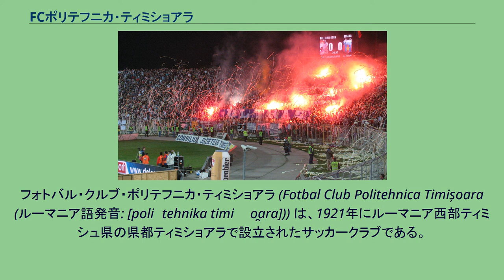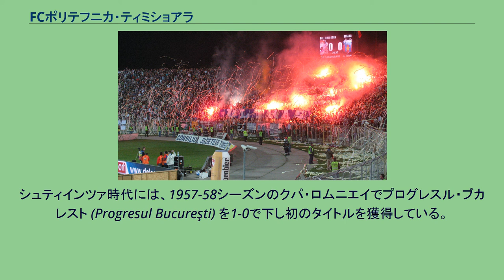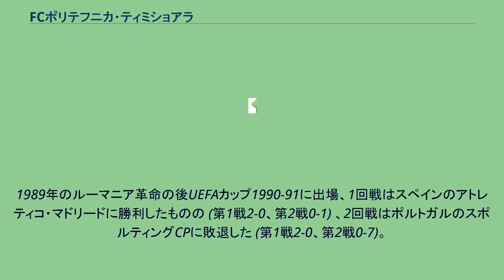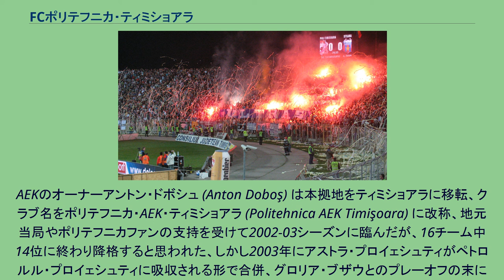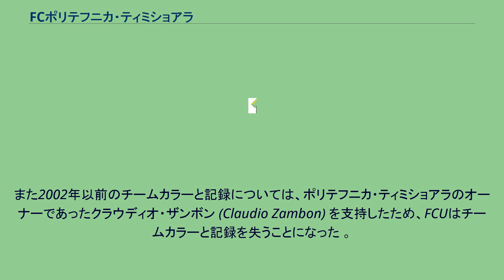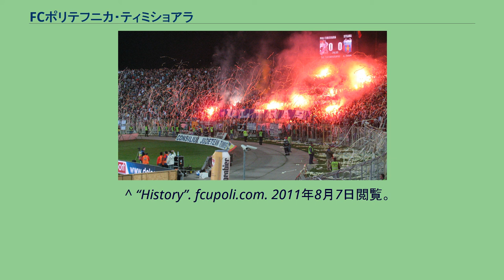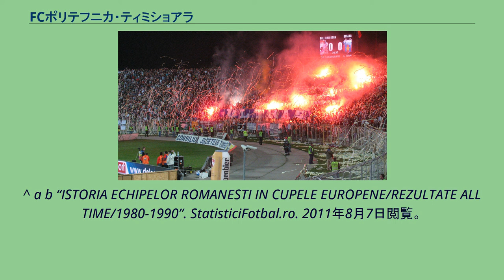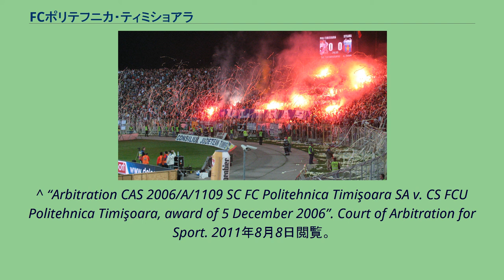FCポリテフニカ・ティミショアラ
フォトバル・クルブ・ポリテフニカ・ティミショアラ (Fotbal Club Politehnica Timișoara (ルーマニア語発音: [poliˈtehnika timiˈʃo̯ara])) は、1921年にルーマニア西部ティミシュ県の県都ティミショアラで設立されたサッカークラブである。
サッカー以外にもバスケットボールやハンドボールクラブも存在する。
同じティミショアラを本拠地とし山本僚が所属したFC CFRティミショアラやベーラ・グットマンなどが所属したCSティミショアラ、UTAアラドやディナモ・ブカレストに対してはライバル視する一方で、ラピド・ブカレストやドイツのボルシアMGとはファン同士の間で友好関係にあった。
2012年に解散した。
1921年にティミショアラ工科大学によって、ソシエタテア・スポルティヴァ・ポリテフニカ (Societatea Sportiva Politehnica) として設立。
第二次世界大戦勃発までに、同じティミショアラに本拠を構えるリペンシアやチネズルといった強豪に肩を並べるまでになった。
敗戦後の1948年にはディヴィジアAに初めて昇格、CSUティミショアラ (CSU Timişoara) として最初のシーズンを迎えた。
1950シーズンは (1950年以降)、シュティインツァ・ティミショアラ (Ştiinţa Timişoara) として参戦した。
翌1951シーズンはリーグ戦12チーム中最下位に終わり降格したものの、僅か1年でディヴィジアAに復帰、1958-59年まで居続けた。
1959-60シーズンは2度目のディヴィジアA復帰が実現し、僅か1年で戻ってくることになった。
1963-64シーズンは、14チーム中13位に終わり3度目の降格、翌1964-65シーズンには、3度目のディヴィジアA復帰を果たすなどエレベータークラブとしての歴史を歩む。
シュティインツァ時代には、1957-58シーズンのクパ・ロムニエイでプログレスル・ブカレスト (Progresul Bucureşti) を1-0で下し初のタイトルを獲得している。
1966-67シーズンからはポリテフニカ・ティミショアラ (Politehnica Timişoara) に改称。
1977-78シーズンにおいてリーグ戦を3位で終えたため、UEFAカップ1978-79への出場がヨーロッパの舞台にはじめて立つことになった。
1回戦はハンガリーのMTK＝ヴェレシュ・メテオルに勝利したものの (第1戦2-0、第2戦1-2) 、2回戦は同じくハンガリーのブダペスト・ホンヴェードに敗退した (第1戦2-0、第2戦0-4) 。
2つ目のタイトルは1979-80シーズンのクパ・ロムニエイである。
決勝戦でステアウア・ブカレストに延長戦での逆転ゴールが決まり2-1で勝利した。
翌1980-81シーズンにはUEFAカップウィナーズカップに出場、1回戦はスコットランドのセルティックFCに勝利したものの (第1戦1-0、第2戦0-2) 、2回戦はイングランドのウェストハム・ユナイテッドFCに敗退した (第1戦1-0、第2戦0-4)。
クパ・ロムニエイではウニヴェルシタテア・クラヨーヴァに0-6で敗れ準優勝に終わった。
翌1981-82シーズンのUEFAカップウィナーズカップは予備予選から出場したが、東ドイツのロコモティーヴェ・ライプツィヒに敗退した (第1戦2-0、第2戦0-5)。
ポリテフニカ・ティミショアラは、ディヴィジアAに1983年までの10年間在籍した。
その後、ディヴィジアAとディヴィジアBを行き来するエレベータークラブに成り下がり、具体的には1984年、 1987年、 1989年の3度の昇格、1986年と1988年の2度の降格を経験した。
1989年のルーマニア革命の後UEFAカップ1990-91に出場、1回戦はスペインのアトレティコ・マドリードに勝利したものの (第1戦2-0、第2戦0-1) 、2回戦はポルトガルのスポルティングCPに敗退した (第1戦2-0、第2戦0-7)。
UEFAカップ1992-93において、1回戦のレアル・マドリードと対戦。
地元ティミショアラで行われた第1戦では1-1の引き分けに持ち込み健闘したものの、第2戦では0-4の惨敗を喫した。
1993-94シーズンは18チーム中17位に終わりディヴィジ...